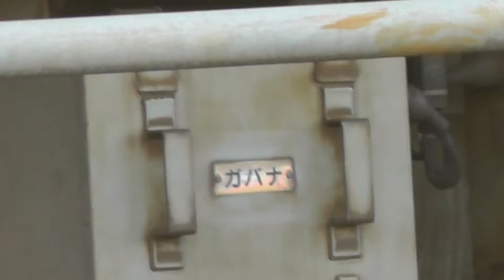今日の尾張旭 2018-10-30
毎週火曜日の深夜に放送される、アニメ「となりの吸血鬼さん」の4話を録画し忘れたことを嘆いてるうp主のろくえふです。
さて今日の11番線、4007F
12番線には誰もいません！
0:30秒～は4011F準急栄町ゆき
6番線には前建物内にいた4006Fが…床下だけピカピカで車体は薄汚れています。(昨日も同じ場所にいました)
5番線はだれか忘れた。4番線には4002Fがいました。
という訳で(どういう訳？)今日はこのへんで。